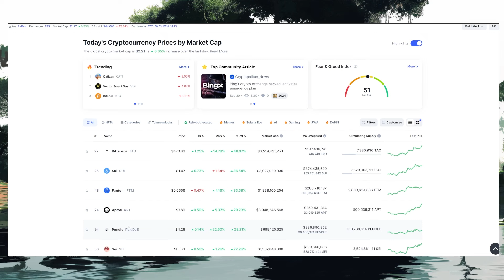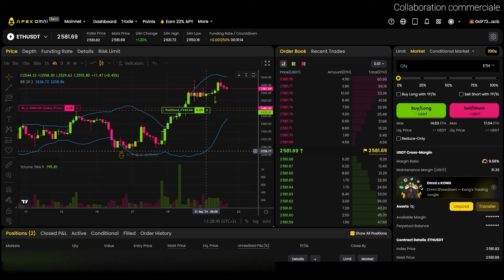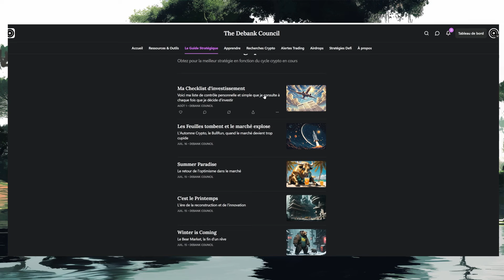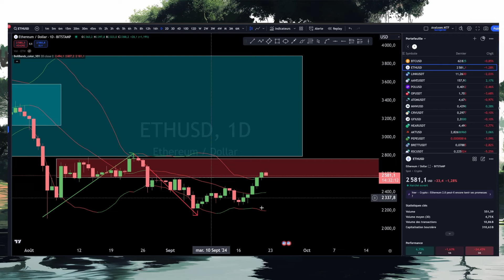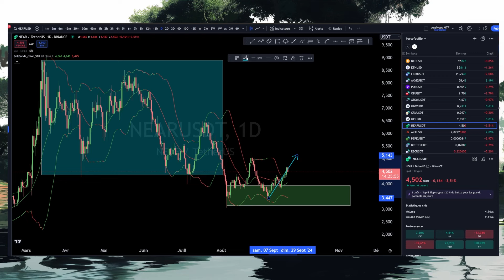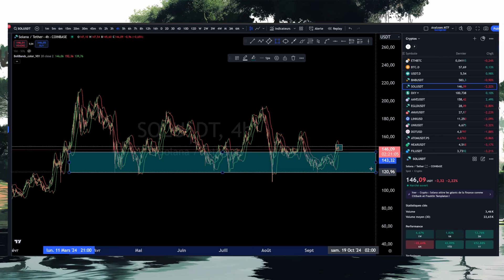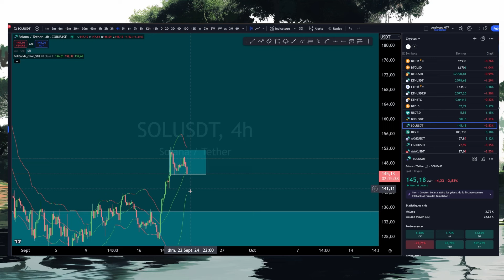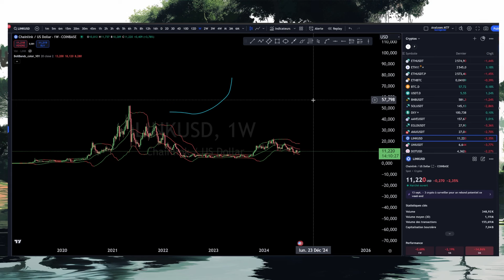PEUT ETRE UNE ALTSeason pour bientôt ! Analyses graphiques, BTC, ETH, NEAR, SOL, LINK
Trading :
🚀APEX Omni, -5% sur les frais de Trading et jusqu'à 30 000USDT de BONUS à

✅ 20€ de Bonus dès 20€ de dépôt en 5min, Exchange Bitvavo réglementé PSAN, outil de déclaration fiscal intégré ; suis ce lien pour t'inscrire et profiter de cet offre

Sommaire :
CoinmarketCap : 00:00
Offres : 05:47
Analyse BTC : 08:54
Analyse ETH : 14:19
Analyse NEAR : 20:00
Analyse SOL : 24:59
Analyse USDT : 32:11
Analyse LINK : 36:45

Ici on parle : Bitcoin, Ethereum, Blockchain, Trading de cryptomonnaies, Investissement en cryptos, Analyse du marché des cryptos, Altcoins, Tendances des cryptomonnaies, NFT, Métavers, DeFi, Sécurité blockchain, Minage de cryptos, Portefeuilles de cryptomonnaies, Régulation des cryptomonnaies.

🚀 Au programme de nos vidéos :
- Analyse approfondie de cryptos
- Stratégies pour le trading de cryptomonnaies.
- Dernières nouvelles et mises à jour sur Bitcoin, Ethereum et autres altcoins.
- Focus sur les NFT et les opportunités dans le métavers.
- Développements dans la finance décentralisée (DeFi) et leurs impacts.
- Conseils de sécurité et meilleures pratiques pour vos investissements en cryptos afin d'éviter les erreurs et la perte de vos cryptos

💡 Pour les débutants et les experts : Que vous soyez nouveau dans l'univers des cryptomonnaies ou un trader expérimenté, notre contenu est conçu pour fournir des informations précieuses et des perspectives uniques sur ce marché en constante évolution.

📊 Analyses et Prévisions : Je partage mes  analyses du marché, offrant des perspectives et des prévisions basées sur les dernières tendances et données.

⚠️ Avertissement : Les informations présentées dans cette vidéo sont à des fins éducatives et de divertissement uniquement. Elles ne constituent pas des conseils financiers. Investir dans les cryptomonnaies comporte des risques et nous vous conseillons de faire vos propres recherches avant toute décision d'investissement. DYOR !!

👍 Aimez, commentez et partagez pour soutenir notre chaîne !

Merci de regarder et à la prochaine pour plus d'actualités sur les cryptomonnaies !